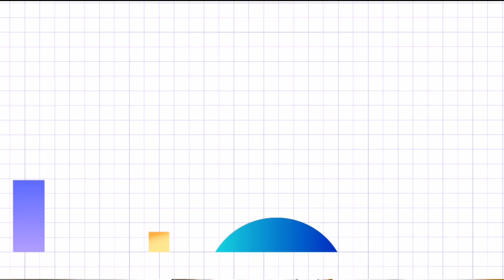BBNAIJA6|FULL INTERVIEW|I CAN'T EVEN LEAVE MY HOUSE BECAUSE OF WHAT PEOPLE WOULD SAY-TEGA'S HUSBAND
This is the full interview of tega's husband with tundeednut.. The. Young man explained his fears but still shows full support for his wife.

Boma has since apologised For his behaviour in the house but no one has heard from TEGA yet.